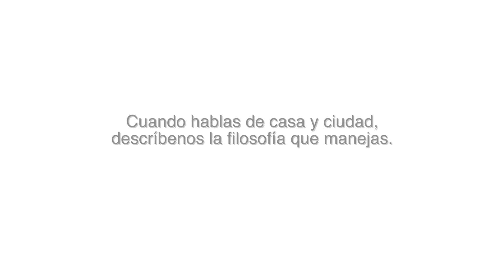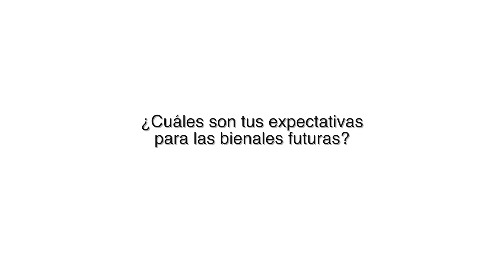UNIVERSIDAD AUTÓNOMA METROPOLITANA - AZCAPOTZALCO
Entrevista UNIVERSIDAD AUTÓNOMA METROPOLITANA - AZCAPOTZALCO - Georgina Sandoval - México - Conferencista BAQ2016